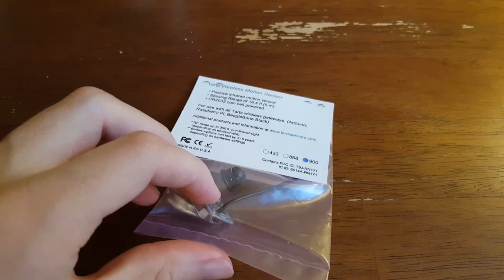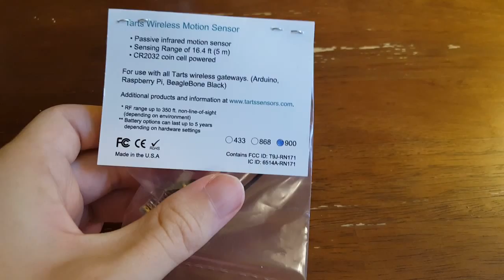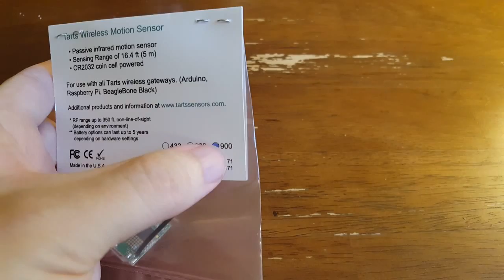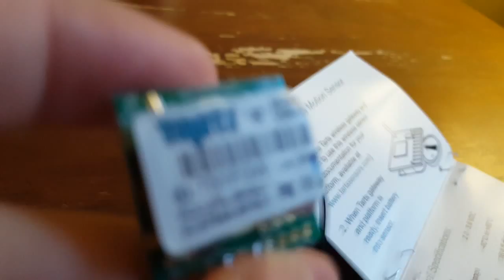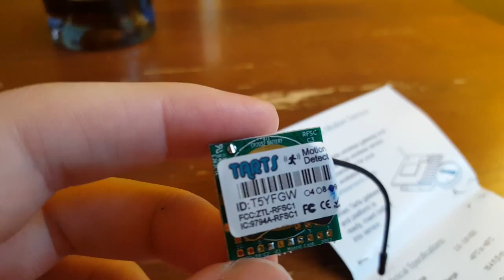Tarts Wireless Motion for Arduino + Raspberry Pi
Unboxing of the Tarts wireless motion sensor for Arduino, BeagleBone, and Raspberry Pi. A 900 megahertz wireless transmitter which uses a PIR motion sensor to detect motion for your home automation system.